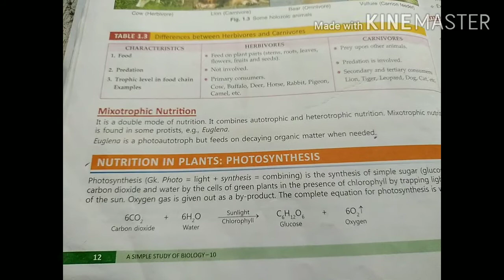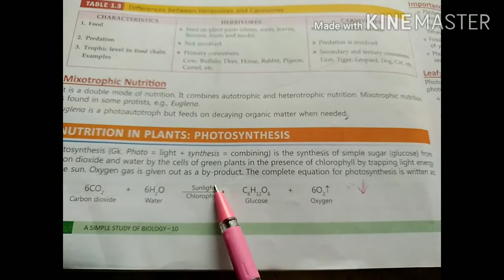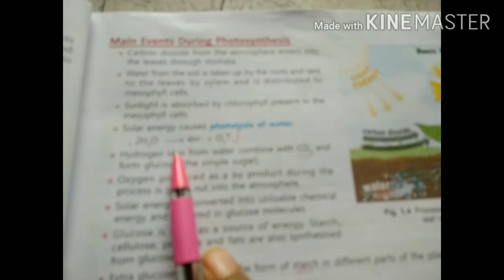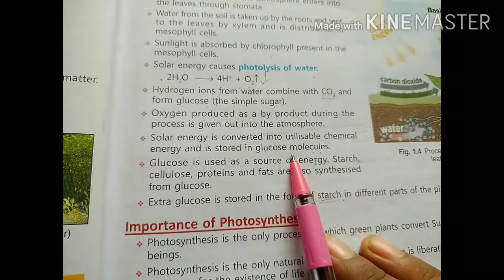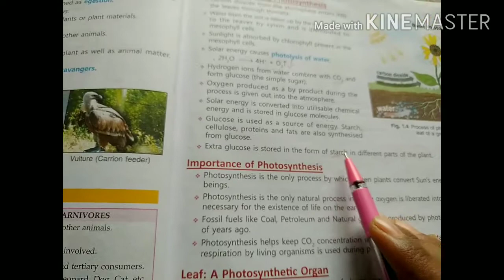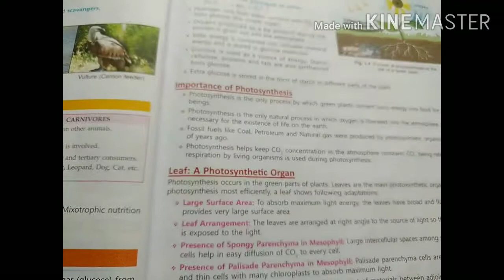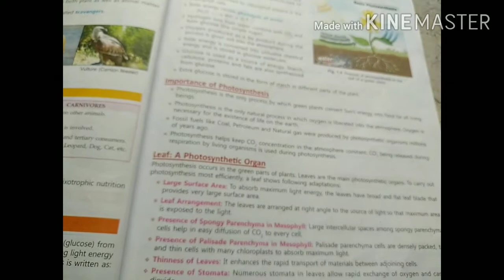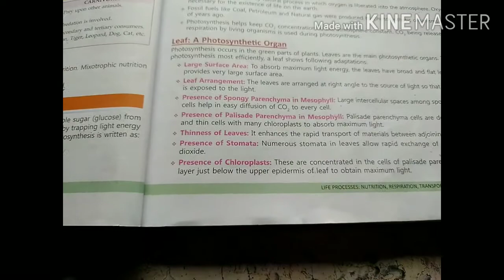class 10 biology part 6